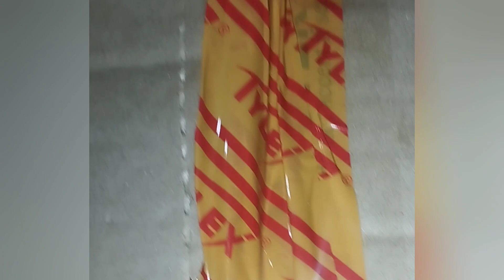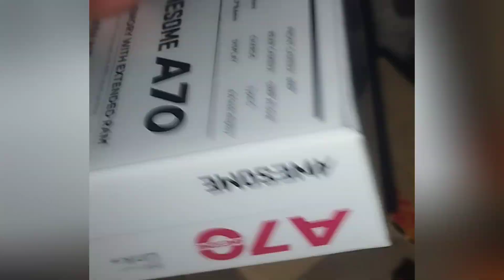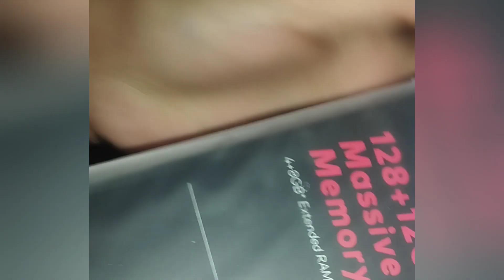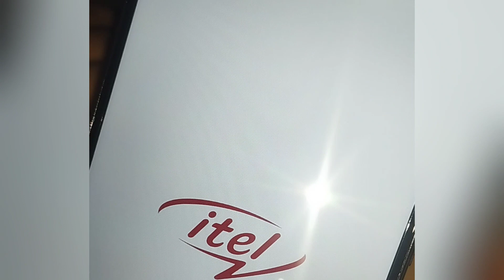UNBOXING MY GIFT FROM SOMEONE😘shortvideo